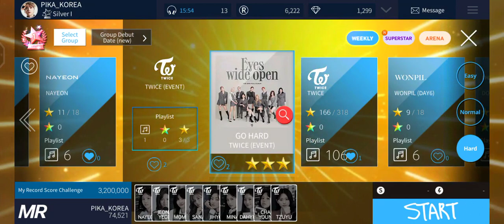TWICE 'GO HARD' (FT. STRAY KIDS HYUNJIN) [HARD EVENT] SUPERSTAR JYP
SUPERSTAR JYP ENTERTAINMENT (FT. STRAY KIDS HYUNJIN)

I POST IT THIS VIDEO JUST FOR FUN (⚠️NO HATE⚠️)

⚠️IF YOU DON'T LIKE MY VIDEO PLEASE LEAVE⚠️